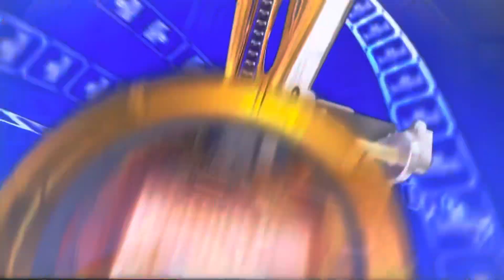FULL MATCH - THE UNDERTAKER VS RANDY ORTON - WRESTLEMANIA - HD